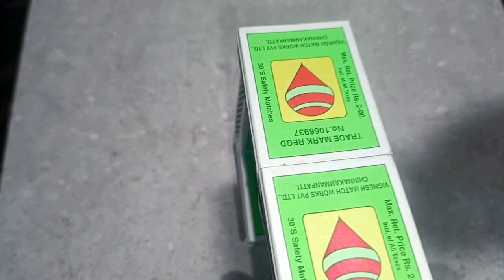Matchbox Se Water Tank Tractor Kaise Banaye | how to make a water tank tractor with matchbox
make a awesome and beautiful water tank tractor with matchbox

ghar per tractor kaise banaye
matchbox water tank tractor
water tank tractor kaise banaye
how to make water tank tractor
matchbox water tanker
water tanker tractor
water tanker tractor
mini water tanker tractor
easy tractor with matchbox
easy matchbox water tank
matchbox se water tank kaise banaye
homemade water tanker at home
water tank idea
small water tanker
homemade tractor
homemade easy tractor
matchbox tractor
matchbox car
matchbox mini tractor
matchbox new craft ideas